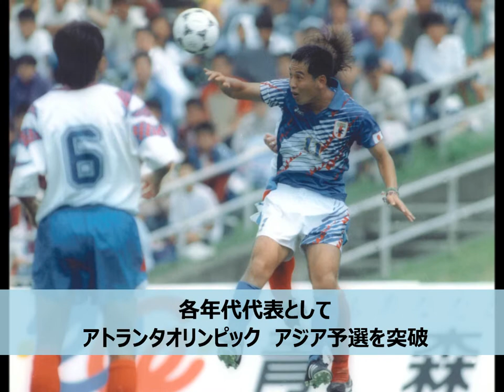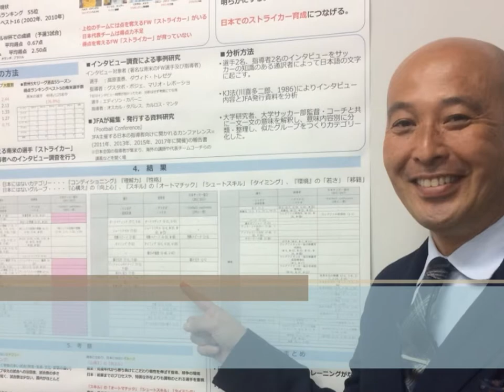松原良香プロフィール(ショート版)